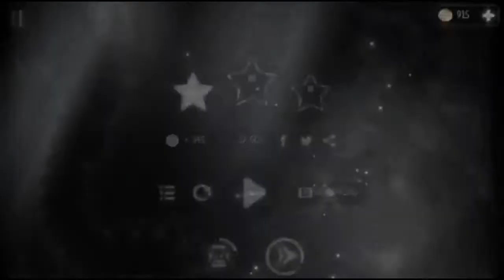Evil Cogs #3 - Acelere e Sobreviva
Eeee fala aí cabulozos beleuza ??
Eu agradeço a atenção.

Aaa,e não se esqueça que o canal tem grandes parceiros que fazem ótimos conteúdos. Se você puder dar uma passadinha lá eu agradeço. E agradeço mais se você passar lá e comentar RK.

Descrição do Jogo :

Conto das Trevas sobre uma sublime luz. Vem explorar o mundo estranho e místico

As tuas fantasias tornam-se realidade.
Descobre esse mundo estranho, fantástico e místico.
Absorve a atmosfera do conto das trevas.
A luzinha precisa da tua ajuda.
Por isso, sé tu a luz e confronta a escuridão.
O teu percurso será difícil, mas não tenhas receio.
Enquanto a tua luz brilhará, vencerás.